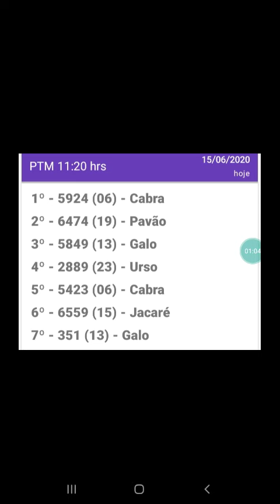Resultado do jogo do bicho PTM rio 11.20hrs d 15.06.20